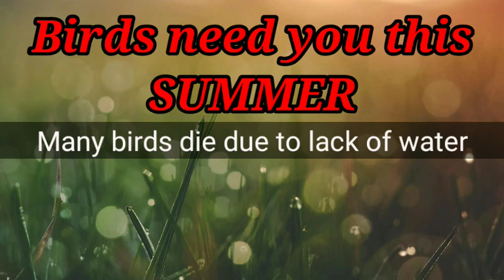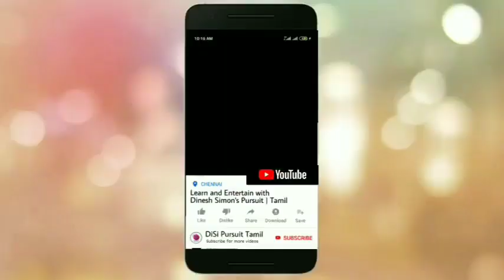Birds Water Feeder - Automatic Refilling | Best out of waste | DIY | Tamil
This video is all about making an Automatic Water Feeder for Birds. This tutorial video helps you to do Auto refilling water feeder for birds very easily. Many birds die due to lack of water, they need you in this Summer.  Kindly help them.

This channel does not promote or encourage any illegal activities.